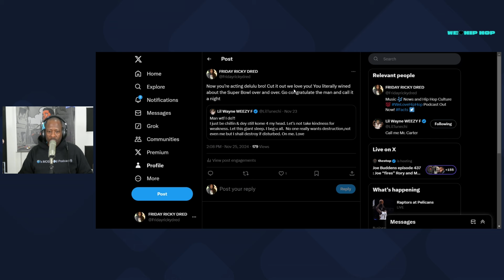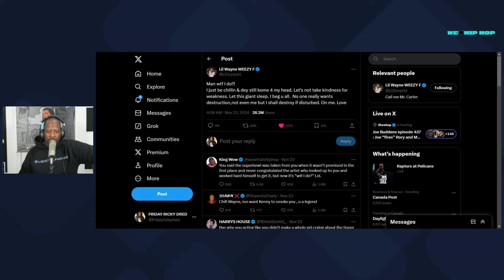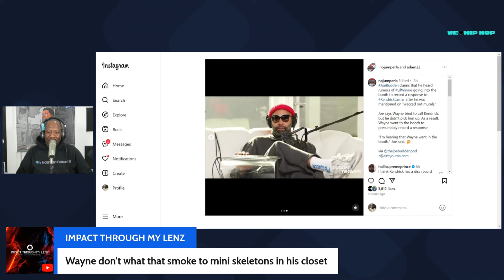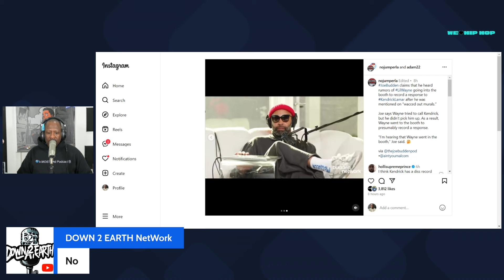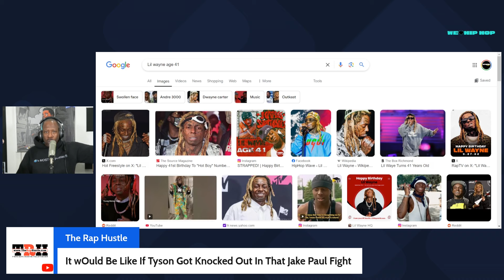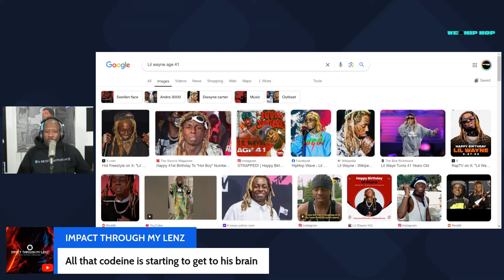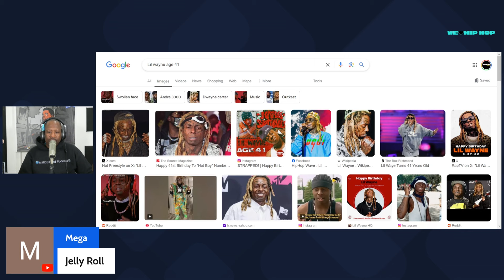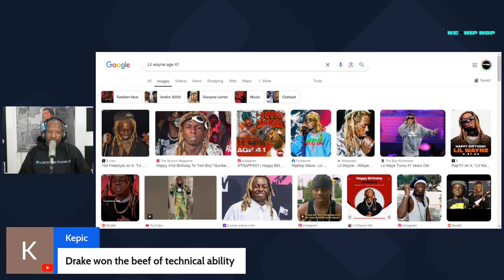LIL WAYNE NEEDS TO LEAVE KENDRICK LAMAR ALONE!!!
Should Lil Wayne bar up for Kendrick? LIL WAYNE NEEDS TO LEAVE KENDRICK LAMAR ALONE!!!

LIL WAYNE NEEDS TO LEAVE KENDRICK LAMAR ALONE!!! We Love Hip Hop